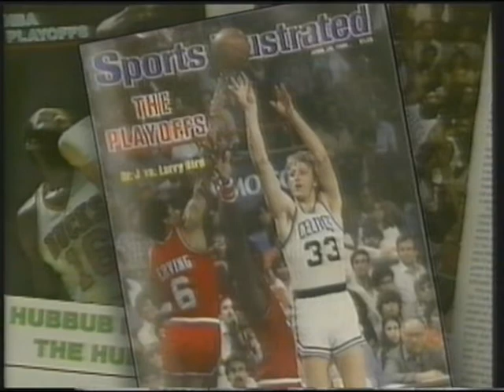Awesome Endings NBA - Boston VS Philadelphia "Beat L.A." (ITA) 5/13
dalla vhs originale Nba, i playoffs dei 76ers che prima vengono sconfitti da Boston e l'anno dopo riescono ad arrivare in finale proprio contro i Celtics con il pubblico che grida "Beat L.A.".